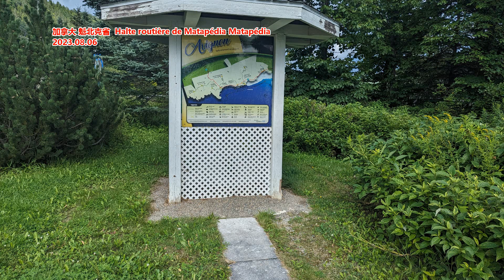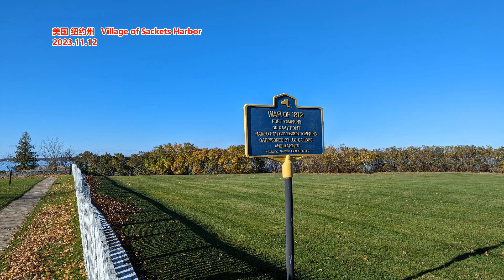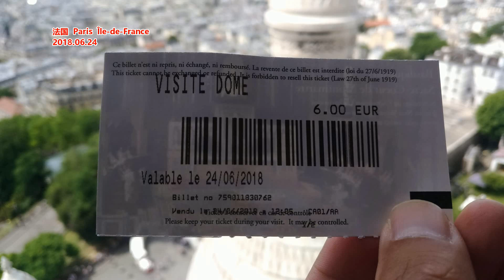这半年的中国外贸市场 20年的老外贸商也看不懂了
文章来源：经济观察报
一只南美洲亚马逊热带雨林的蝴蝶微微振翅，两周后可能会在美国得克萨斯州引起一场龙卷风。而在贸易领域，当上半年全球各地的“蝴蝶”同时振翅，身处全球货物贸易第一大国的外贸商们也感受到了不一样的“震动”。